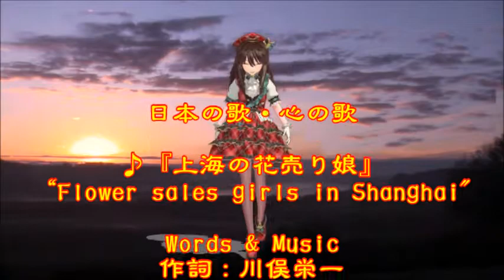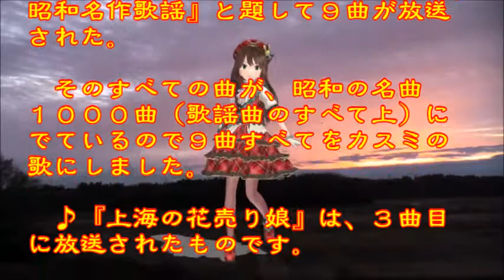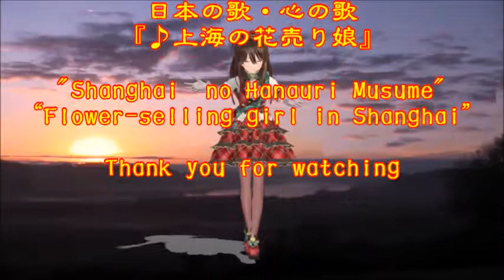♪『上海の花売り娘』日本の歌・心の歌 うた：緑咲香澄 ダンス：渋谷凛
日本の歌・心の歌　♪『上海の花売り娘』 “Flower sales girls in Shanghai
Words & Music作詞：川俣栄一　作曲：上原げんと
Song & Danceうた：緑咲香澄　ダンス：渋谷凛

４月２９日NHK深夜便の「にっぽんの歌こころの歌」で『カバーで聴く昭和名作歌謡』と題して９曲が放送された。そのすべての曲が、昭和の名曲１０００曲（歌謡曲のすべて上）にでているので９曲すべてをカスミの歌にしました。♪『上海の花売り娘』は、３曲目に放送されたものです。